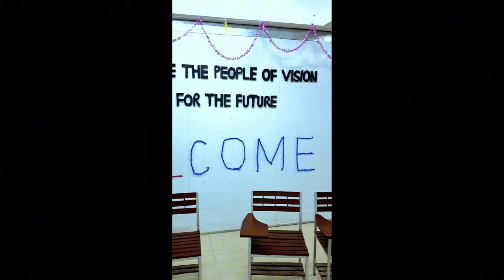New Year Party 🥳 With Friends